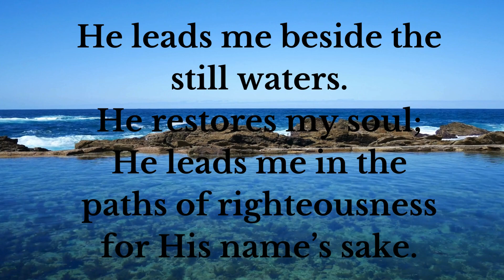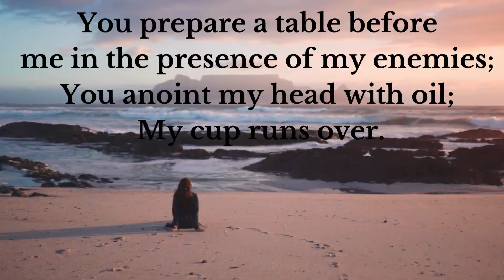Motivational/ Psalm 23: For God's Protection, Provision, and Strength...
Psalm 23, A Psalm of David. The Lord, Shepherd of His people.
Be motivated, be inspired, for God is always with you!
Rest in the promises of the Lord.

Ashley Olivarez❤️